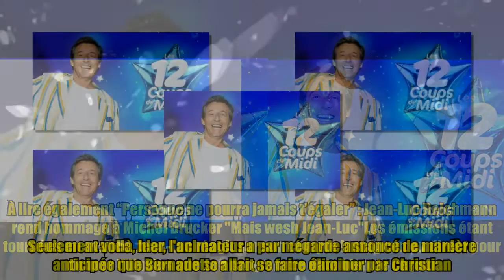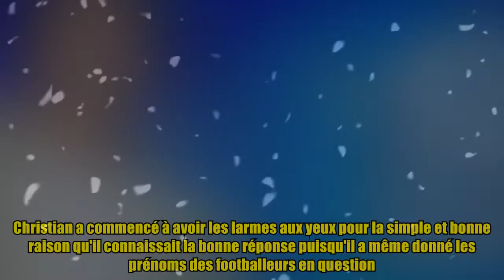Les 12 coups de midi (TF1) : "Mais wesh Jean-Luc", les internautes enragent après une bourde de l'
Les 12 coups de midi (TF1) : "Mais wesh Jean-Luc", les internautes enragent après une bourde de l' Les téléspectateurs des 12 coups de midi sont sans pitié et l'affut de la moindre faille. Tous les midis, ceux que l'on pourrait qualifier de "haters" s'en donnent à coeur joie sur Twitter mais aussi sous les publications de Jean-Luc Reichmann. Les accusations de triche ou de favoritisme de la part de la production sont devenues monnaie courante et presque tous les maîtres du jeu y passent. Parfois aussi, c'est la personne de Jean-Luc qui est attaquée et pas qu'un peu. Il suffit d'une petite bourde pour que certains s'enflamment… C'était le cas hier, jeudi 24 août, quant l'animateur a publié un peu trop tôt que Bernadette avait été éliminée. À lire également “Personne ne pourra jamais t’égaler” : Jean-Luc Reichmann rend hommage à Michel Drucker "Mais wesh Jean-Luc"Les émissions étant tournées en avance, Jean-Luc réagit sur son compte Instagram en direct pour donner